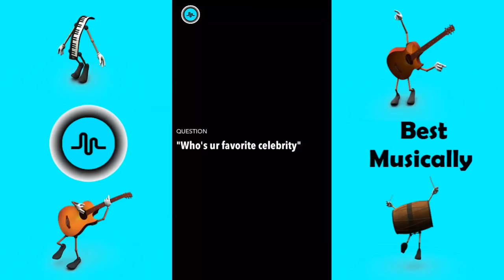Gangsta Grandma Musical.ly Compilation 2017 | gangsta_grandma Musically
Best Gangsta Grandma Musically Compilation 2017 .